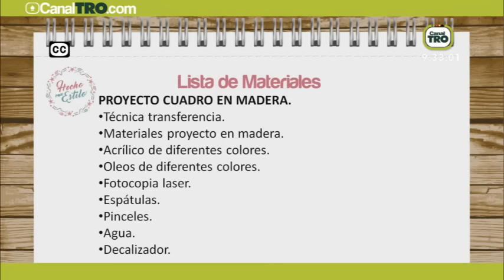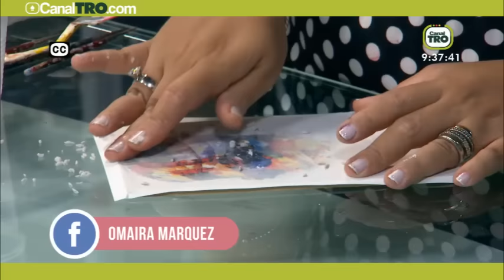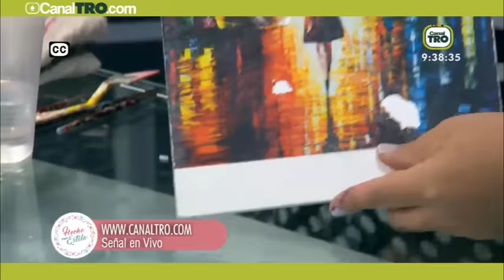Proyecto cuadro en madera - Hecho con Estilo